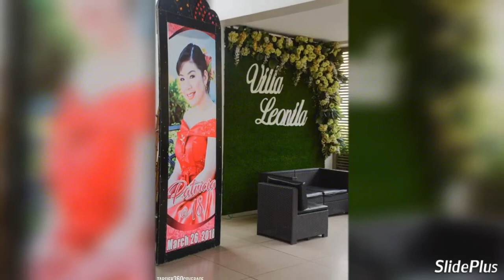Patricia anne Debut | memories 2018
Hello guys
Please continue watching my videos